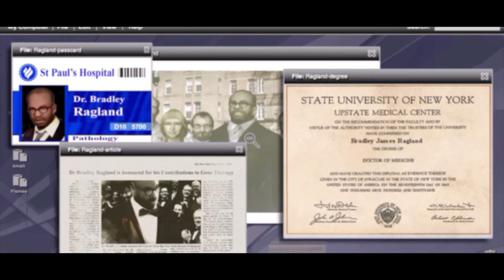Lets Play: Prototype Walkthrough Gameplay Part 14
Prototype

Zrealizowana w perspektywie trzecioosobowej sandboksowa gra akcji, opracowana przez studio Radical Entertainment, znane m.in. z gry Scarface oraz kilku odsłon popularnego cyklu Crash Bandicoot.
Prototype to gra akcji dziejąca się w otwartym świecie przypominającym serię Grand Theft Auto. Wcielamy się w bohatera posiadającego nadnaturalne zdolności,  którego zadaniem jest odkryć własną tożsamość i uratować wyspę Manhattan przed straszliwym wirusem. Produkcja została opracowana przez firmę Radical Entertainment. W grze wcielimy się w tytułowy prototyp, obdarzonego przez genetyczne eksperymenty nadnaturalnymi zdolnościami człowieka – Aleksa Mercera. Zmiany poczynione w jego genomie doprowadziły do tego, że posiada on zadziwiającą zdolność transformacji własnego ciała. Dzięki temu może przyjmować wygląd napotkanych ludzi. Mało tego, potrafi również przejmować ich wspomnienia i umiejętności. Na tym jednak nie koniec jego mocy. W trakcie starcia może bowiem w ten sposób zmodyfikować swoje ciało,
by stało się potężną maszyną do zabijania. Wykształcenie ogromnych szponów czy przyjęcie postaci ogromnego monstrum nie stanowi dla niego większego problemu. Alex zmuszony jest skorzystać z opisanych powyżej nadnaturalnych zdolności, by odkryć swoją tożsamość (nie pamięta niczego, co działo się przed eksperymentami), a także uratować Manhattan przed wirusem, który zmienia nowojorczyków w bezmyślne zombie. W tym celu przemierza Nowy York, wykonuje rozmaite zlecenia, czasem działając w ukryciu a czasem stając do otwartej walki. W takich momentach wykorzystuje swój rozległy arsenał ciosów, a jego ataki odznaczają się taką mocą, że nie tylko masakruje przeciwników ale również dewastuje otoczenie.

A third-person sandbox action game developed by Radical Entertainment, known for e.g. from the game Scarface and several installments of the popular Crash Bandicoot series. Prototype is an action game set in an open world reminiscent of the Grand Theft Auto series. We play the role of a hero with supernatural abilities, whose task is to discover his own identity and save the island of Manhattan from a terrible virus. The production was developed by Radical Entertainment. In the game, we will play the title prototype, endowed by genetic experiments with supernatural human abilities - Alex Mercer. Changes made to his genome have led to him possessing the astonishing ability to transform his own body. This allows him to take on the appearance of the people he meets. Not only that, he can also take over their memories and abilities. However, his power does not end there. During the fight, he can modify his body in this way to become a powerful killing machine. Educating huge claws or taking the form of a huge monster is not a big problem for him. Alex is forced to use the supernatural abilities described above to discover his identity (he has no memory of anything that happened before the experiments) and save Manhattan from a virus that turns New Yorkers into mindless zombies. To this end, he travels New York, performs various orders, sometimes acting in hiding and sometimes standing up to open combat. At such moments, he uses his extensive arsenal of blows, and his attacks are so powerful that he not only massacres opponents but also devastates the environment.